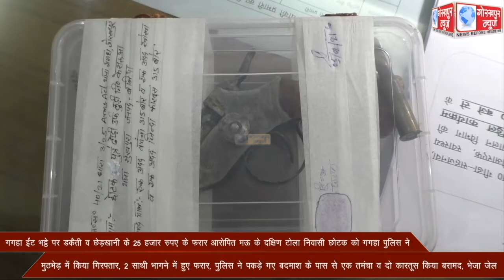गगहा ईंट भट्ठे पर डकैती व छेड़खानी के 25 हजार रुपए के फरार आरोपित मऊ के दक्षिण टोला निवासी छोटक को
गगहा ईंट भट्ठे पर डकैती व छेड़खानी के 25 हजार रुपए के फरार आरोपित मऊ के दक्षिण टोला निवासी छोटक को गगहा पुलिस ने मुठभेड़ में किया गिरफ्तार, 2 साथी भागने में हुए फरार, पुलिस ने पकड़े गए बदमाश के पास से एक तमंचा व दो कारतूस किया बरामद, भेजा जेल